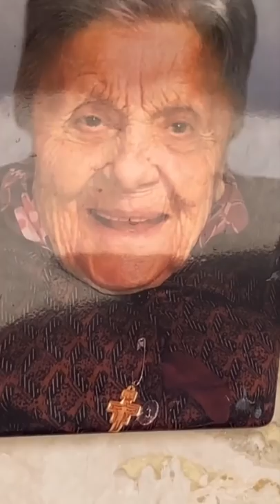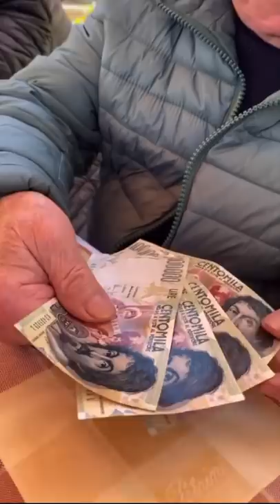Nonni felicissimi, si esce a pranzo! - Pausa pranzo con Carletto: Ep. 142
Un saluto a zì Gianna di domenica, passate sempre a salutare i vostri cari che ci proteggono da lassù, oggi super scampagnata con tutta la famiglia fuori a pranzo, "ma l'hai messa la camicia?" "no no perchè sto legato e io voglio esser libero", guardate che faccia da contento il nonno e della nonna che oggi non cucina, "che nipote bravo che c'ho, me lo invidiano tutti, quando non ci stai sono sempre triste", la cristoteca che ci osserva.